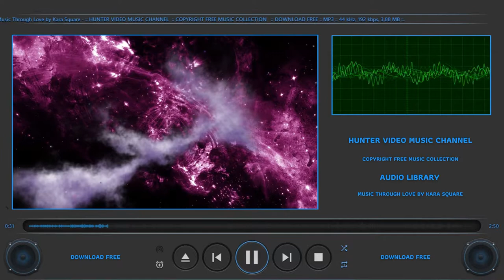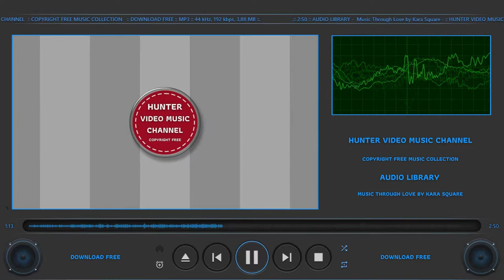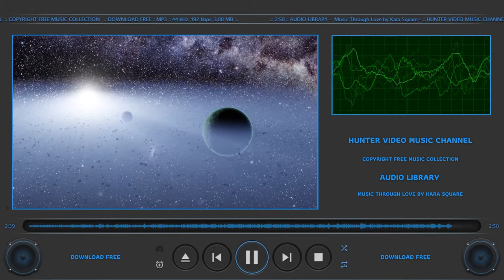⭐ Copyright Free Music Collection ⭐ Audio Library - Music Through Love by Kara Square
055 - Audio Library - Music Through Love by Kara Square

ARB!$!#88#!$!ARB